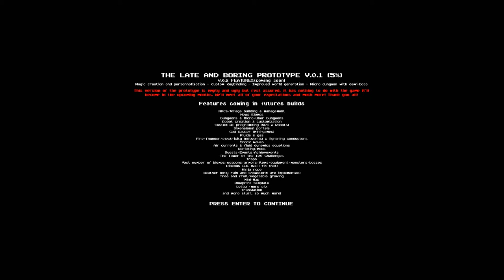Planet Centauri V0.1a Game Play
For some reason, my mic didn't record my narration. But you can hear all in game music and sounds.

This is my first game play of the Planet Centauri game. This is the first released alpha prototype of the game, and as you can expect is not finished.

Even though it is lacking a lot of stuff, it was still pretty fun. Gives me a Terraria/Maplestory vibe when I play it,  which is a good thing!